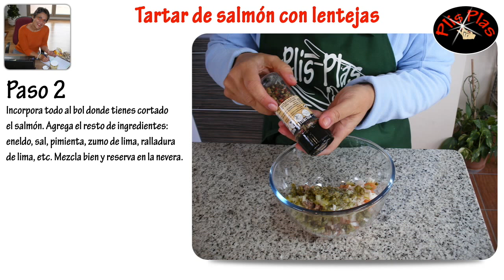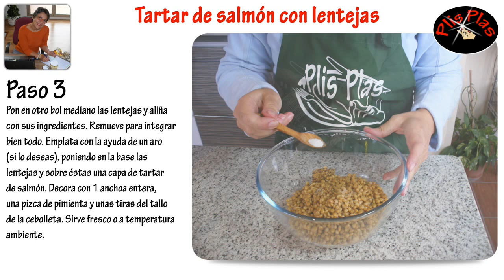Tartar de salmón con lentejas